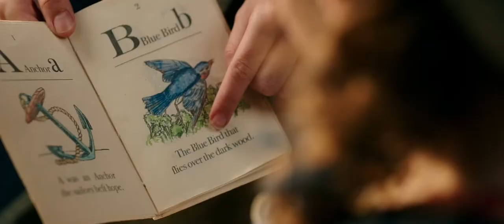Emma Watson Teaching A Girl - Beauty And The Beast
Emma Watson As Belle